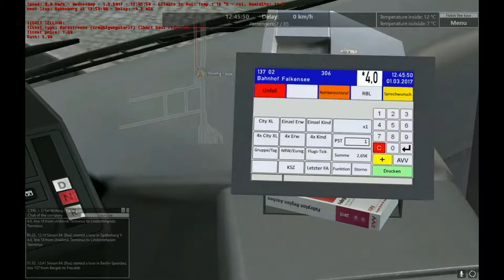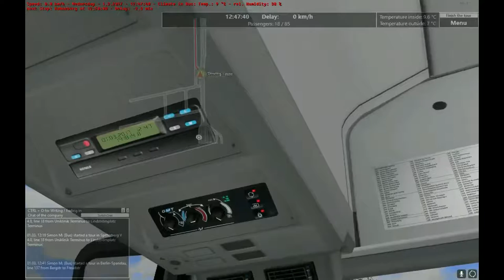OMSI 2, OOC, AOD, Berlin-Spandau OOC Mod